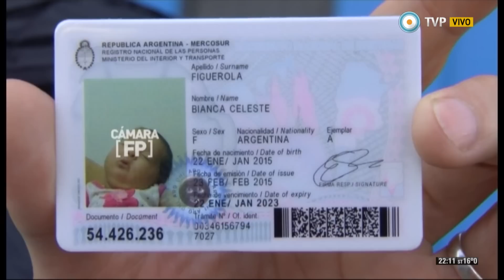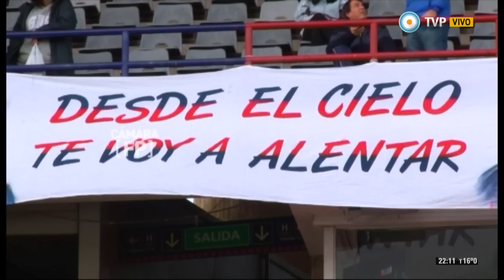Fútbol permitido - Apertura - Fecha 19 - 02-08-15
Presentamos la apertura del programa del domingo 02-08-15 que resume la  fecha 19 del Torneo de Primera división del fútbol argentino. El programa estuvo dedicado a la memoria del futbolista Diego Barisone, que falleció la madrugada del martes 28 de Julio tras chocar su auto contra un camión en la autopista Rosario - Santa Fe. Toda la pasión de los hinchas y las declaraciones de jugadores y técnicos de una fecha con arbitrajes polémicos y dos partidos postergados, que terminó con San Lorenzo y Boca compartiendo la punta.